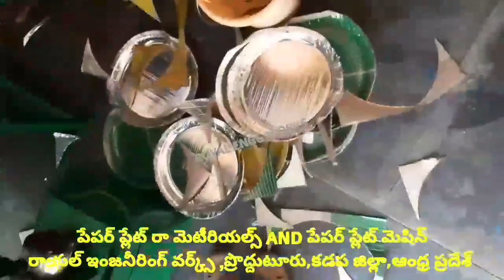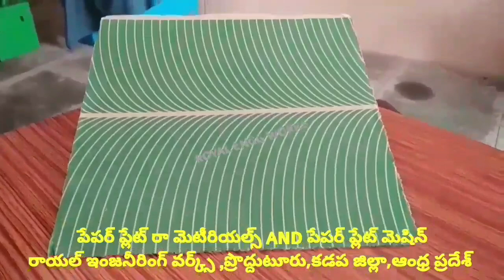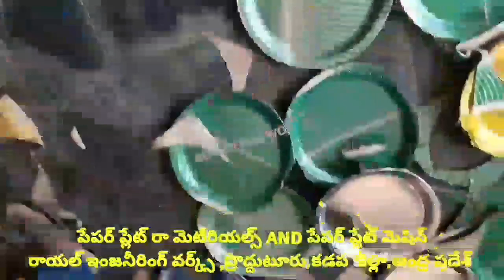manufacturers industry of paper plate making machine fully automatic hydraulic semi automatic telugu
For
PRODDATUR
YSR (KADAPA) DISTRICT
ANDHRA PRADESH
INDIA